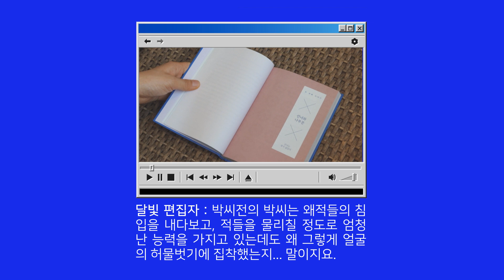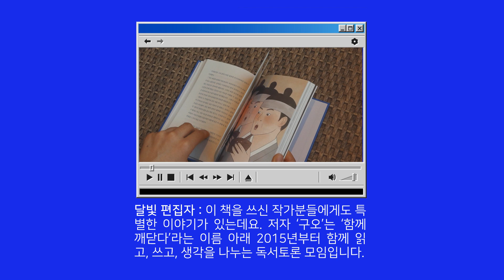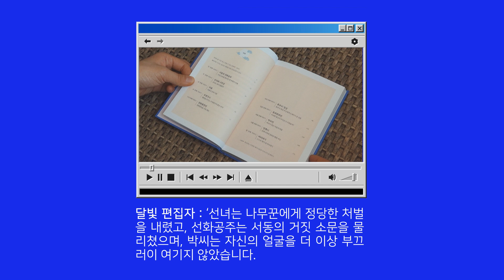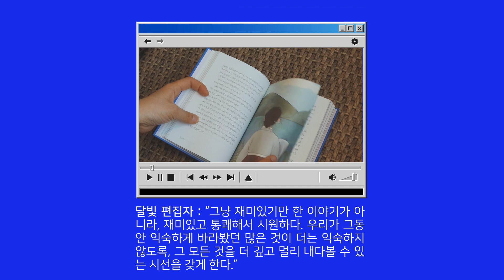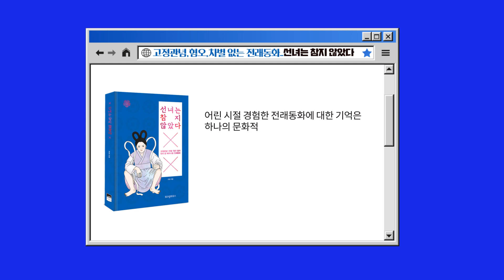에디터통신2_혐오와 차별이 없는 통쾌한 전래동화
어린 시절 재미있게 읽었던 전래 동화들
이상하다고 생각해본 적 있으신가요?

선녀의 옷을 마음대로 훔친
나무꾼의 행동은 범죄가 아닌지

박씨전의 박씨는 왜 그렇게 외모에 집착했는지..

선녀는 참지 않았다는
기존 전래 동화 속 목소리가 없던 여성들에게
이름과 목소리를 돌려준
통쾌한 10편의 전래 동화를 엮은 책입니다.

정당한 처벌이 있고 상식이 통하는 전래동화 속
건강하고 당당한 주인공들을 만나보세요.